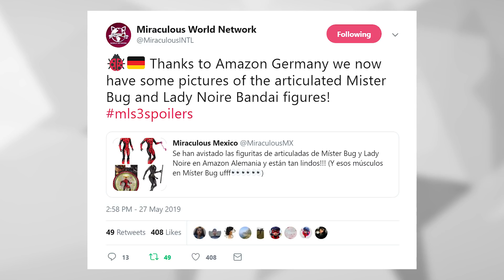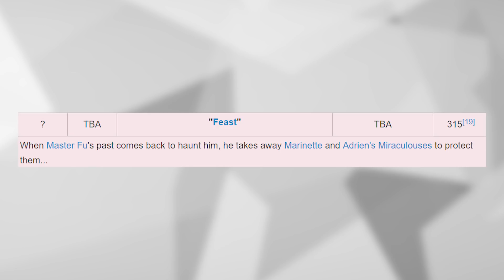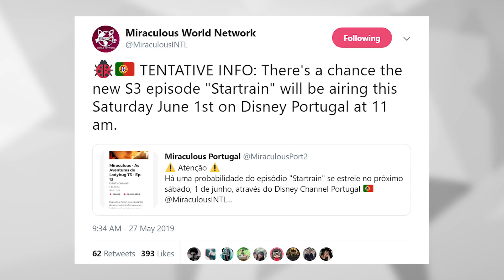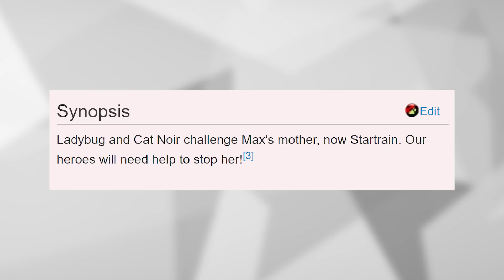Startrain Date Released! | Miraculous Ladybug News!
This video is made for a General Audience. We now have a possible date for Startrain, airing on June 1st! We love to hear from you guys!